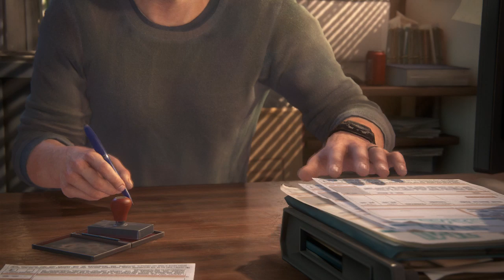Nathan vs Rafe I Uncharted 4 A Thief's End ''PS4 PRO''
Uncharted 4: A Thief's End is an upcoming action-adventure third-person shooter platform video game developed by Naughty Dog and published by Sony Interactive Entertainment for the PlayStation 4 video game console. It is the sequel to Uncharted 3: Drake's Deception, and is the fourth and final installment in the Uncharted series starring Nathan Drake,[1] as well as the last in the series to be developed by Naughty Dog.

PSN : JarvisDavis1